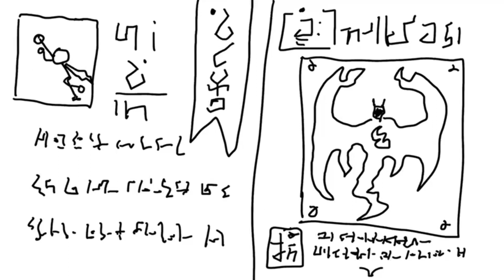Anti-Gravity Spell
I animate for FREE!!!
Comment what you'd like to see so I could turn your imagination into reality!!!